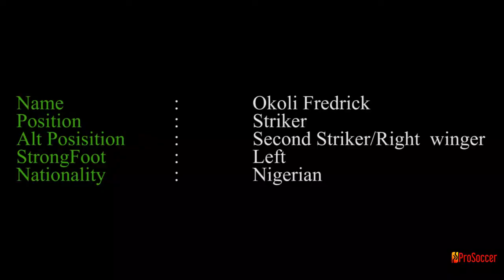Okolie Fredrick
Okolie Fredrick is a young and talented player